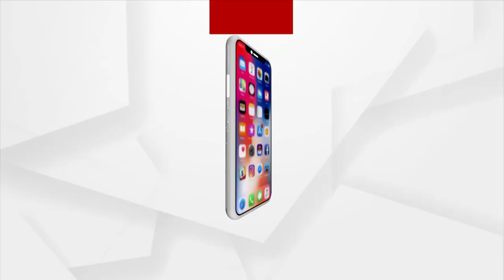ସ୍ତ୍ରୀ ସତୀ କି ଅସତୀ ଏ ସାର୍ଟିପିକେଟ ସମାଜକୁ ତା ସ୍ଵାମୀ ଦିଏ